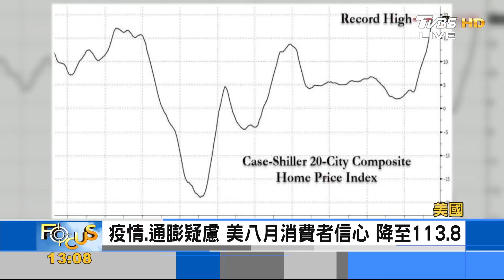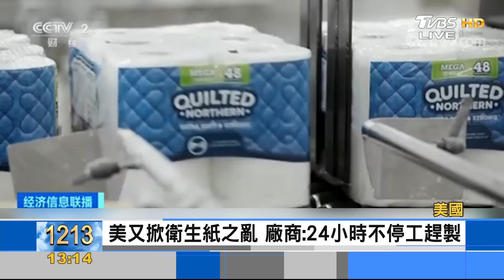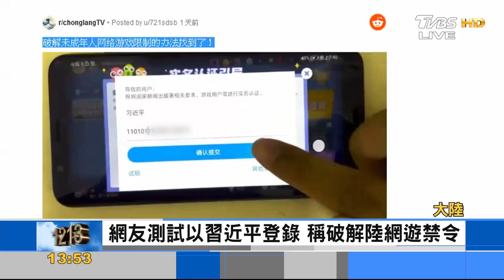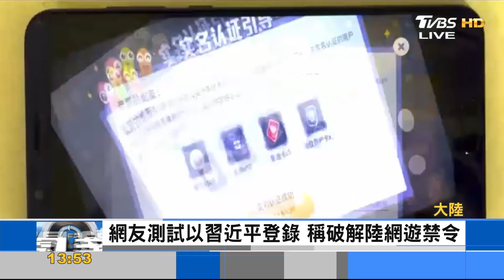【1300完整版】曾救拜登一命 阿富汗翻譯求援白宮 跟隨美國?歐洲議會建議正名「台灣」｜黃星樺｜FOCUS午間新聞 20210902